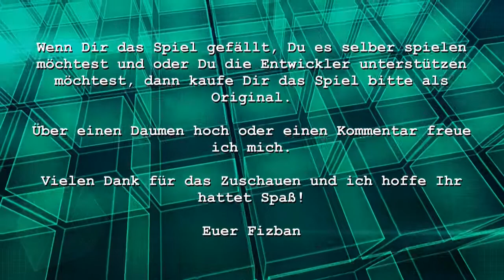Let's Play Gnomoria - #24 Endlich Urlaub [german / deutsch]